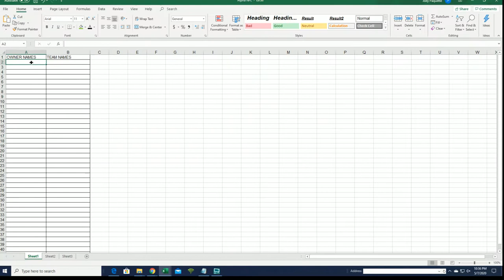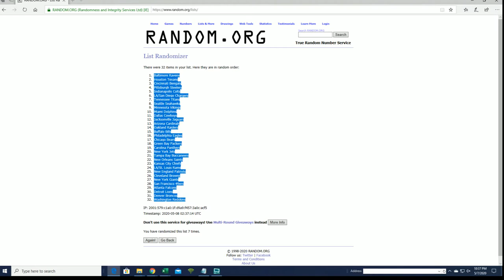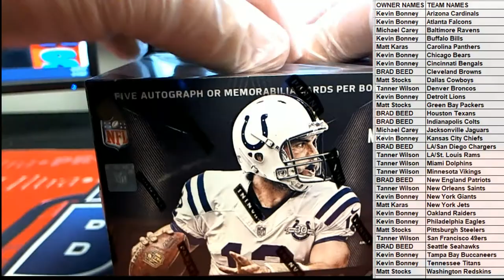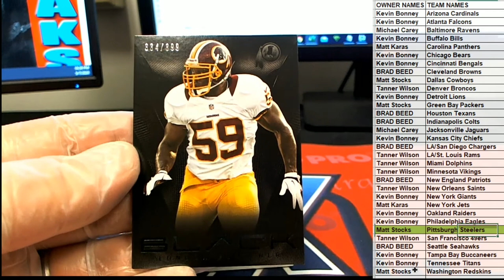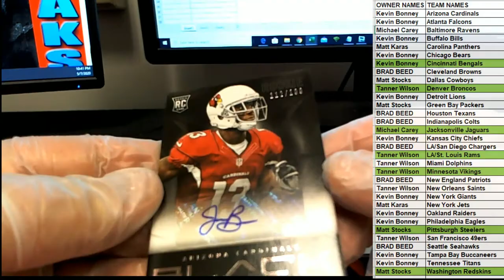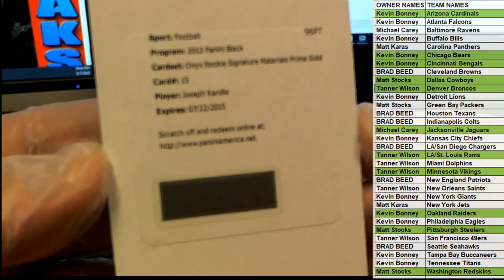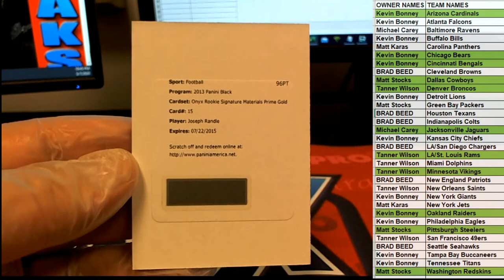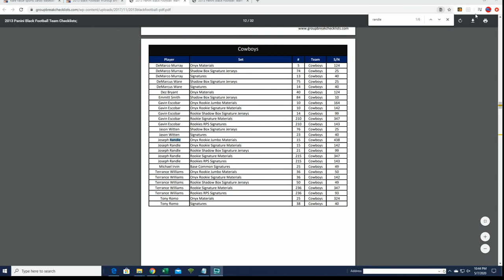2013 Panini Black Football ID 13PANBLACKFB103